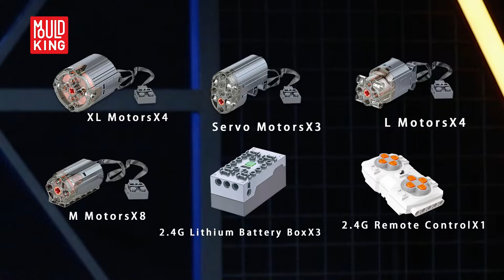Mould King 19008